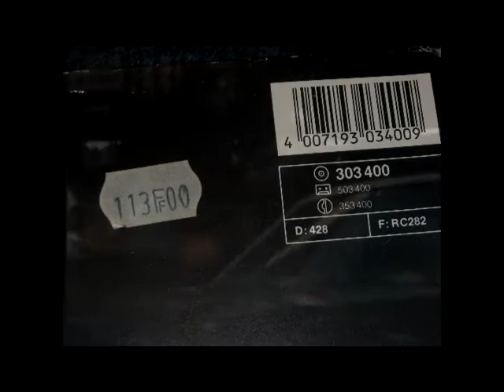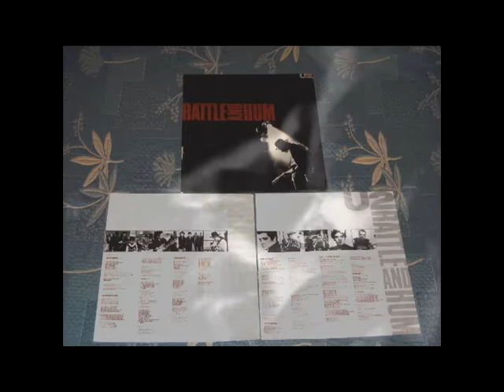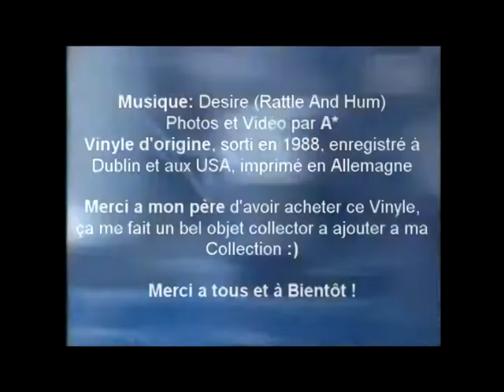U2 - Rattle And Hum (Vinyle)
Album enregistrée a  Dublin et aux USA en 1988. Vinyle achetée le mois de la sorti de l'album. C'est donc un jolie collector :)

VidÃ©o faite a partir du clip de Desire